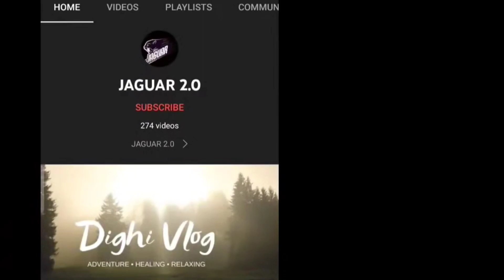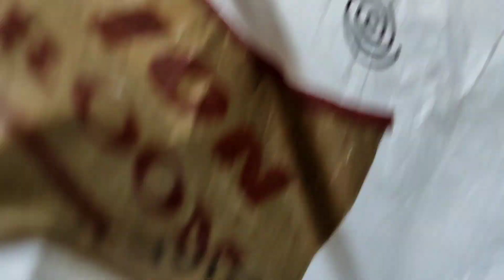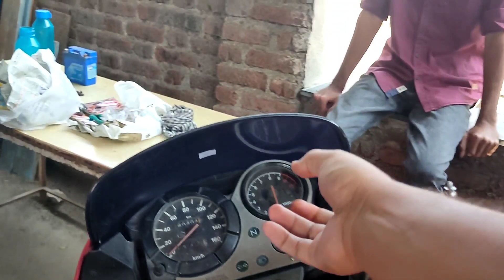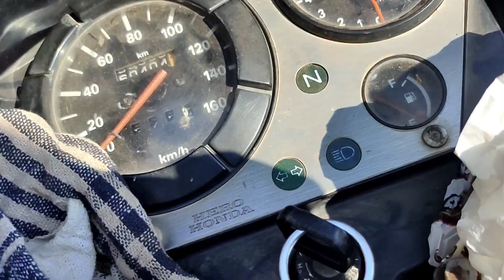ye kya ho gaya guys apne Rani k sath😩.